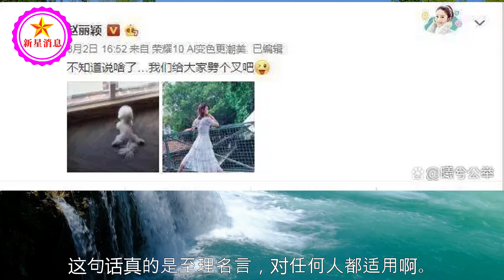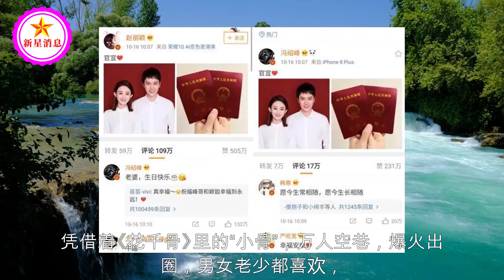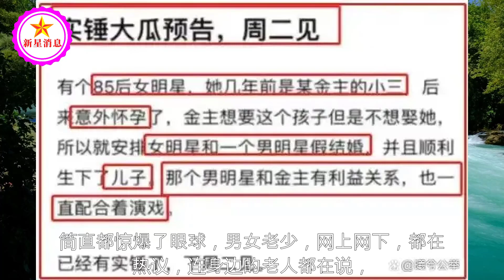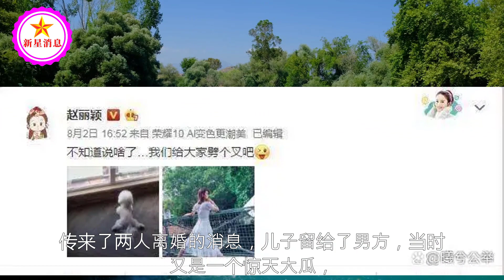赵丽颖冯绍峰躺枪！85后女星，实锤大瓜，到底会是谁？下周二官宣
赵丽颖冯绍峰躺枪！85后女星，实锤大瓜，到底会是谁？下周二官宣 | 新星消息